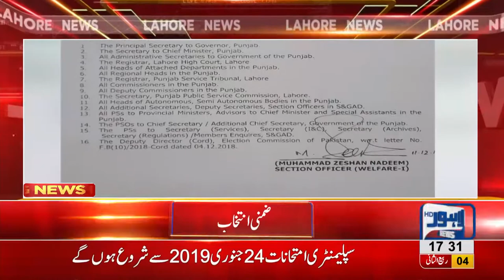Punjab Gov.t announces one-day local holiday for poling in PP-168